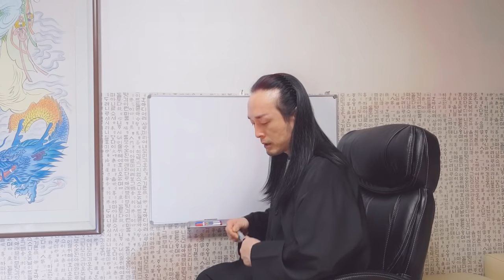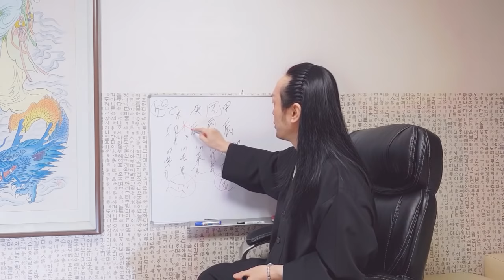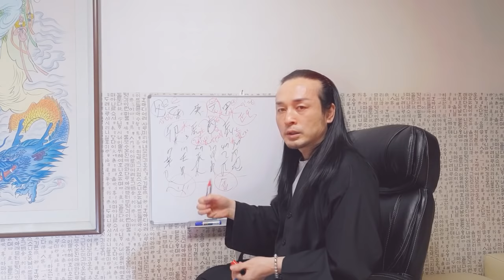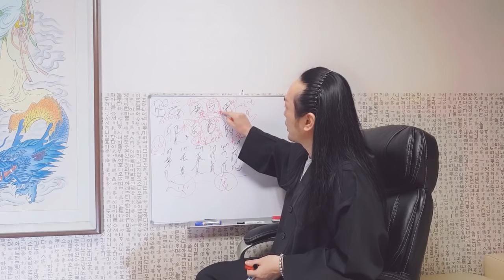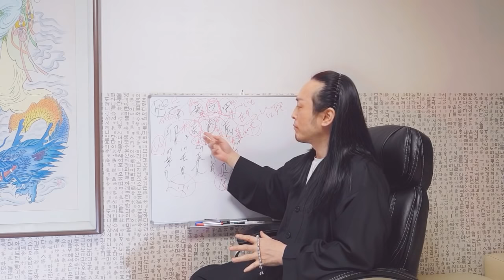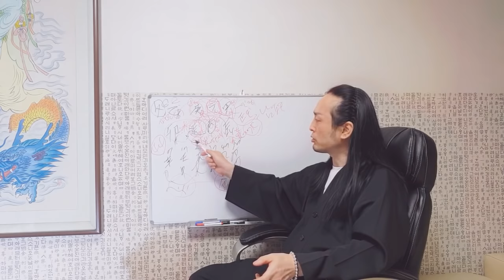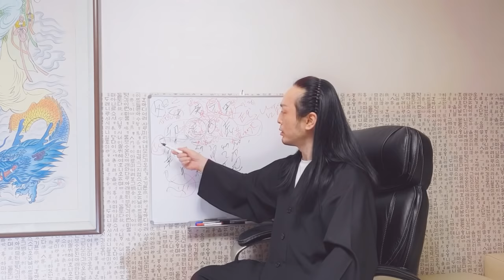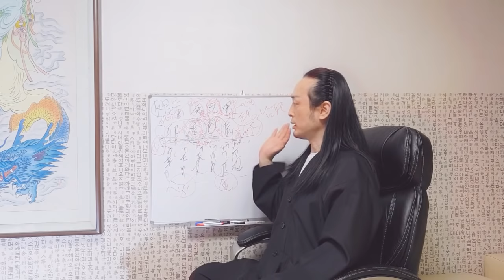대전점집 대전작명소 태극도령 *남편을 힘들게하거나 망하게하는 여자팔자~ 대전점잘보는곳 청주점집 청주점잘보는곳 전주작명소 천안작명소 천안점집 청주점집 아산점집 대구점집 울산점